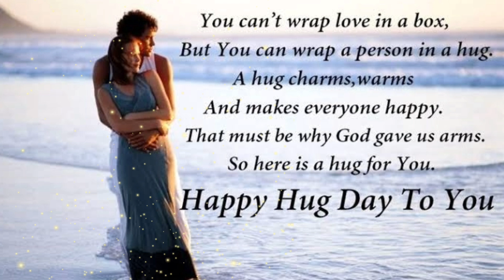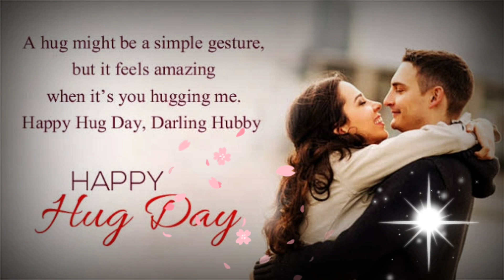Hug day special status 2023 ❤❤ | happy hug day whatsApp status 2023 💃| 12th feb status 💏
hug day status 2023
hug day special status 2023
hug day whatsApp status 2023
happy hug day status 2023
happy hug day whatsapp status video 2023

Youtube Video Accessories:- 👇
1. 10 inch ring light with Tripod
Ring Light
2.
3.
Mobilife Bluetooth Selfie Stick Tripod
4.
5. Boya Mic
Samsung Chargers
7. Headphones